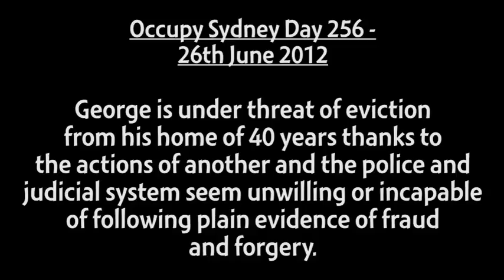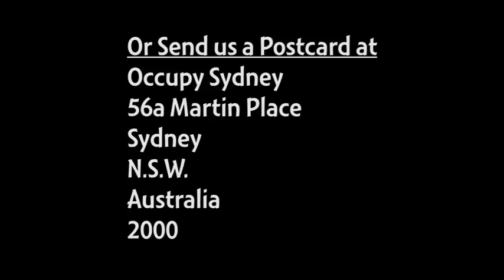Occupy Sydney Day 256: 26th June 2012 - Justice for George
George is under threat of eviction from his home of 40 years thanks to
the actions of another and the police and judicial system seem unwilling or incapable
of following plain evidence of fraud and forgery.